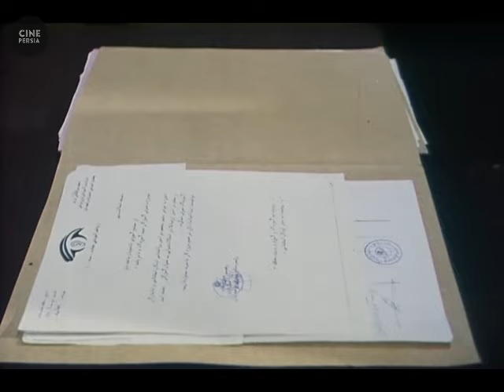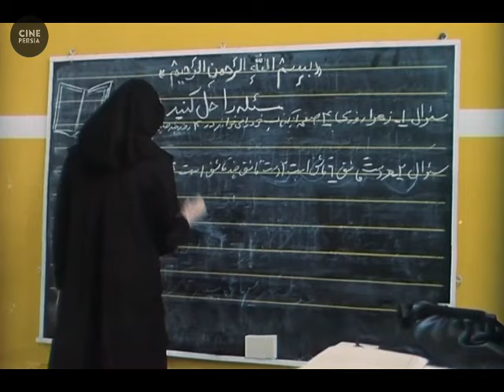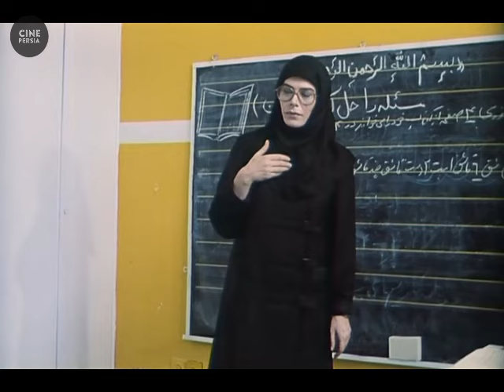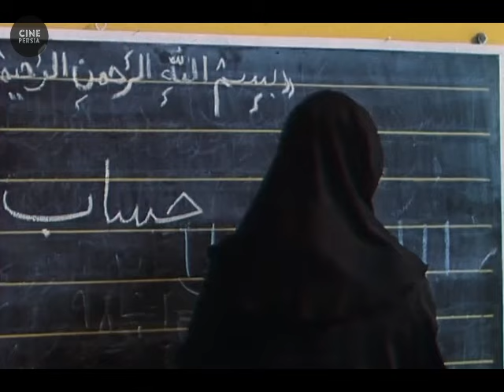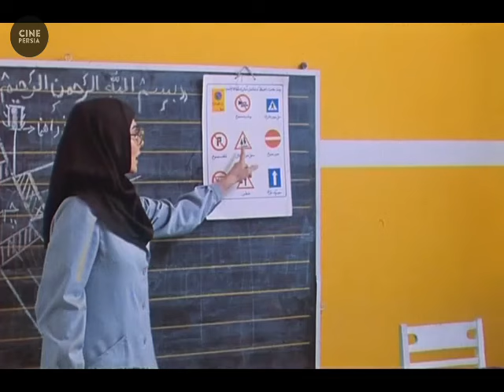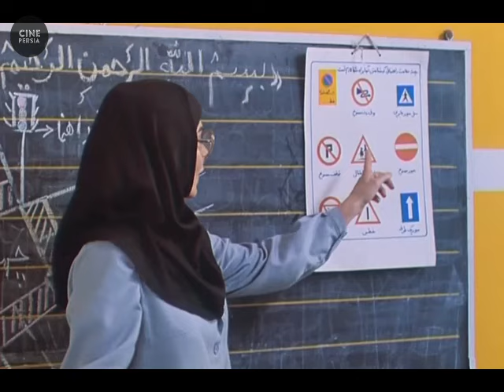🎬 فیلم ایرانی پرنده کوچک خوشبختی | Film Irani Parandeye Koochake Khoshbakhti 🎬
خلاصه داستان📍
مليحه بر اثر ضربه ي روحي در كودكي قدرت تكلم را از دست داده است و با يادآوري گذشته دچار تشنج عصبي مي شود. آزار بچه هاي محل نيز ناسازگاري و پرخاشگري او را تشديد مي كند، مسئولان آموزشگاه ناشنوايان تصميم به اخراج او مي گيرند، اما با تقاضاي خانم شفيق، متخصص امور تربيتي، فرصت ديگري به او داده مي شود. خانم شفيق اعتماد مليحه را جلب مي كند و با كمك شوك مصنوعي قدرت تكلم او را به او باز مي گرداند.

🎬 فیلم ایرانی پرنده کوچک خوشبختی | شهلا ریاحی‎ و فتحعلی اویسی | Film Irani Parandeye Koochake Khoshbakhti 🎬

لیست بازیگران 🔻
شهلا ریاحی‎, فتحعلی اویسی, مهدی میامی, امین تارخ, آزیتا لاچینی